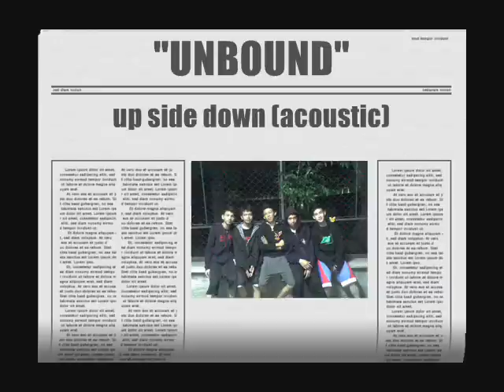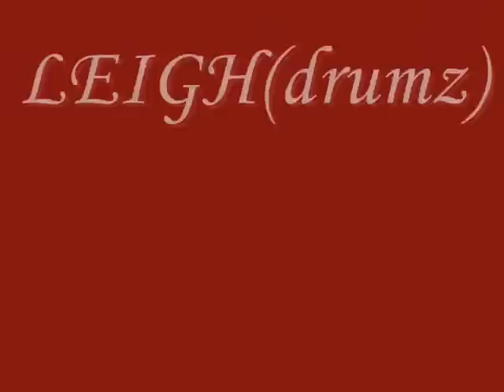upsidedown[(the unbound)]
the unbound